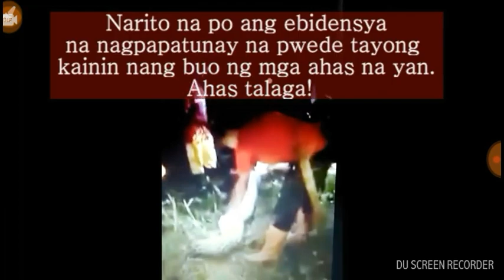Babaeng nasa loob ng ahas.